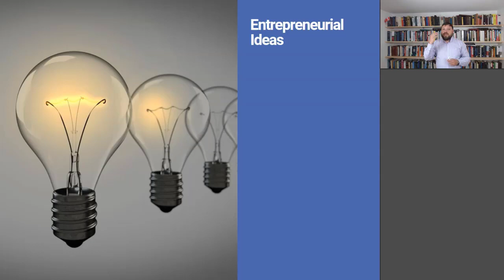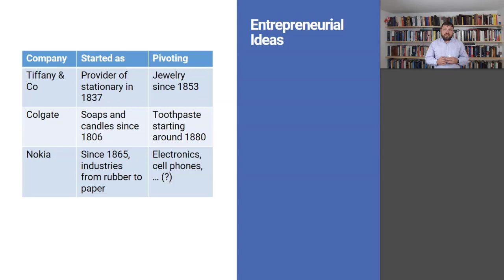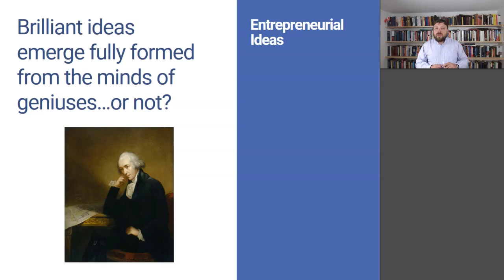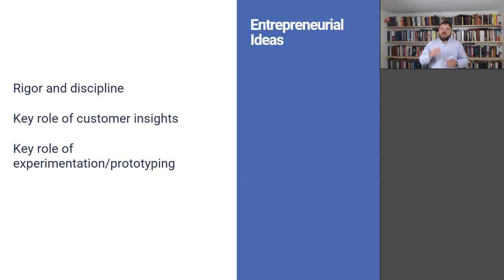Entrepreneurial Ideas: Myths and Reality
Entrepreneurial Thinking Toolbox: a series of public, short videos for entrepreneurship practitioners and educators, describing crucial practical tools. Developed by Oleks Osiyevskyy (@University of Calgary), with the support of RBC Foundation and Hunter Centre for Entrepreneurship and Innovation.